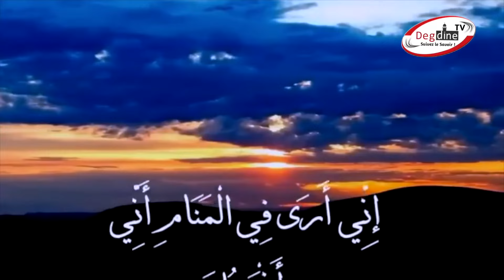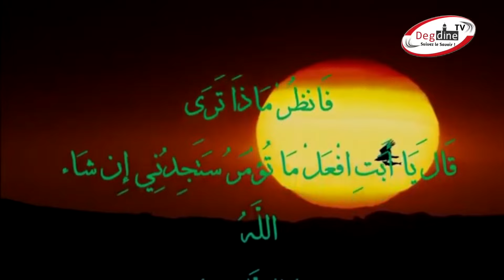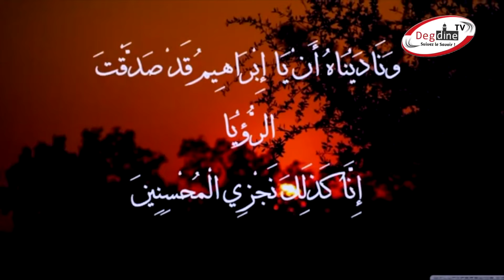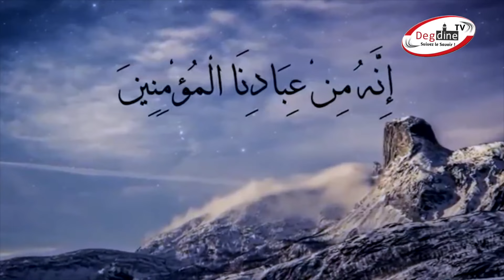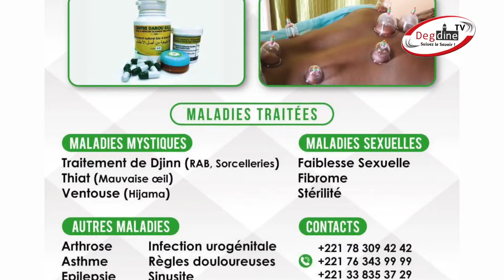Oustaz Mor KÉBÉ H.A || ÉDITION SPÉCIALE : Ibrahim & Ismaila || TABASKI de l'ÉPREUVE à la FÊTE